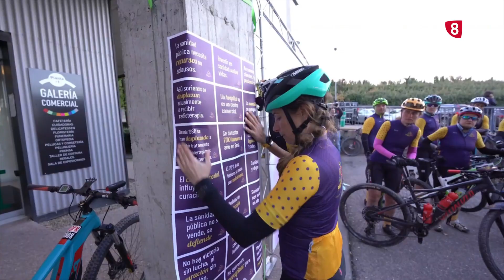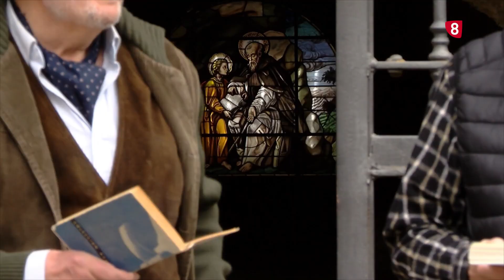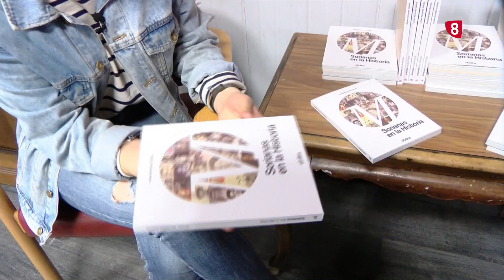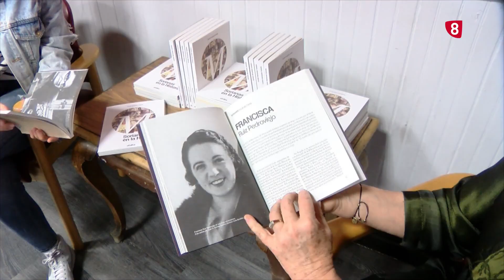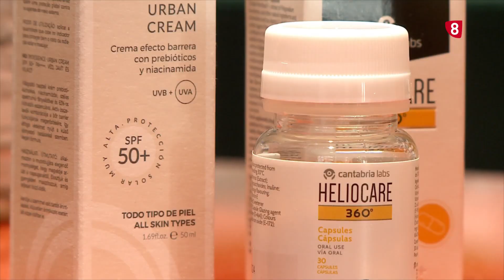Noticias 14:00 h. Lunes, 24 de abril de 2023. La 8 Soria